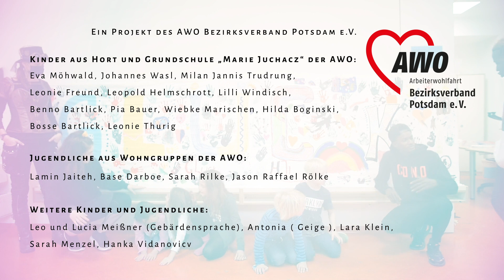Manou - Glücksmomente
Für mich als Sängerin und Künstlerin mit Handicap, gab es schon lange den Wunsch und  die Idee, Musik erleb- und sichtbarer zu machen.
Um Musik und Lyrik für alle zugänglich zu gestalten, also barriereärmer, wollte ich Musikvideos durch Gebärden unterstützen und somit barrierefreier gestalten.
Was dabei in Gesprächen immer mehr zum Thema wurde war, dass es aber viel mehr Möglichkeiten gibt, Musik wahrzunehmen, zu empfinden, umzusetzen und auszudrücken
Ich bin der festen Überzeugung, dass Musik eine gemeinsame Sprache ist, die helfen kann Barrieren abzubauen und Ängste zu überwinden. Sie kann das Bewusstsein für das Miteinander erweitern.

Was bot sich da mehr an, als meinen song „Glücksmomente“ als "Begegnungsgrundlage" für 2 tolle Projektwochen z.B. mit der Tanzschule Marita Erxleben und der MitMachMusik zu nutzen.
2 Wochen hallte dieser Titel aus so ziemlich jedem Raum in der Marie Juchacz-Grundschule in Golm und im Rathaus Babelsberg.

Zusammen mit der und vielen Pädagogen aus verschiedensten Bereichen begleiteten wir unterschiedliche Gruppen, die meinem song in ihrer eigenen musikalischen Ausdrucksweise Leben einhauchten.
Zum Einen um zu verdeutlichten, dass man beim Musik hören, gebärden, tanzen, Theater,  vertonen, instrumental begleiten, gemeinsamen malen zur Musik  … Glücksmomente erleben, fühlen und schaffen kann, zum Anderen aber z.B. auch um hörenden Projektteilnehmern Teile des Titels in Gebärdensprache beizubringen und somit auch Berührungsängste zu nehmen.
Spannend für alle Beteiligten und eine tolle Erfahrung.

Den song zum Projekt könnt ihr auch außerhalb von YouTube auf allen gängigen Streaming-Plattformen finden wie z.B.

Film und Schnitt: Yeni Harkányi